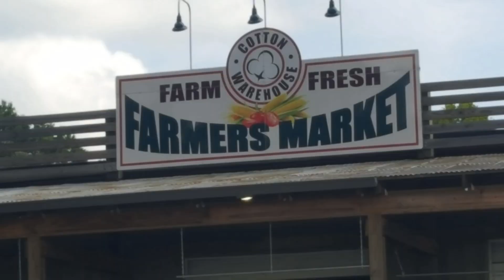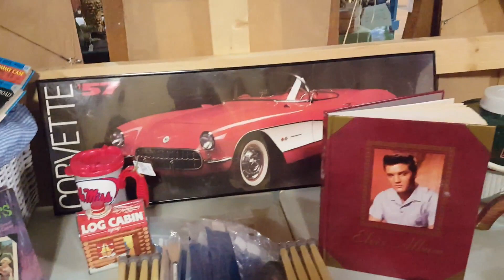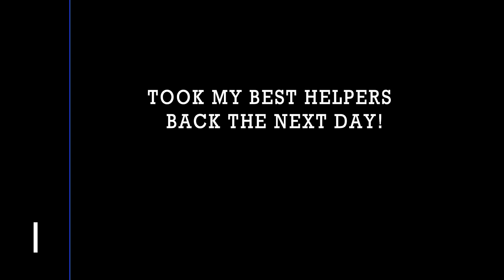A Day In The Life #78: Booth At The Cotton Warehouse Takes Shape